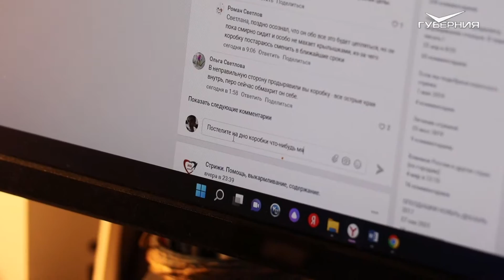Что делать, если нашли упавшего стрижа? Расскажет спасительница пернатых - Лика 🕊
ЧТО ДЕЛАТЬ, ЕСЛИ НАШЛИ УПАВШЕГО СТРИЖА?
Расскажет спасительница пернатых - @lia.scorpio (Лика) 🕊

С приходом лета, совершенно по разным причинам, на земле оказывается много стрижей. Без помощи человека они погибнут. Но мы можем им навредить, если не будем знать правил правильного ухода ☝🏻

Что же делать и как быть смотри в этом сюжете 😉

Больше помощи и специалистов ищи в группах: @strizhi_samara (Стрижи | Самара) и @strizhy_samara (Стрижи Самарская область) ✅

Отрывок из программы "Утро Губернии" ☀